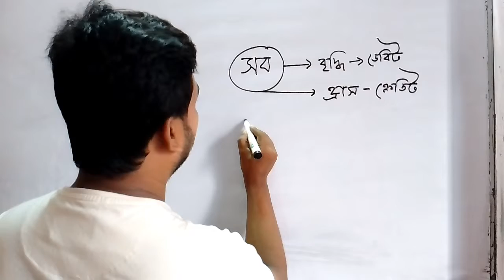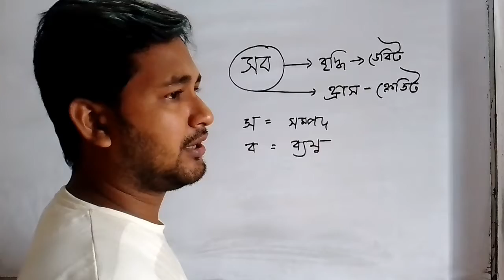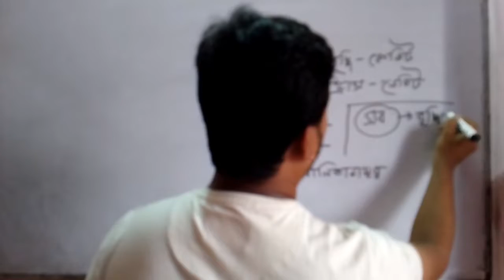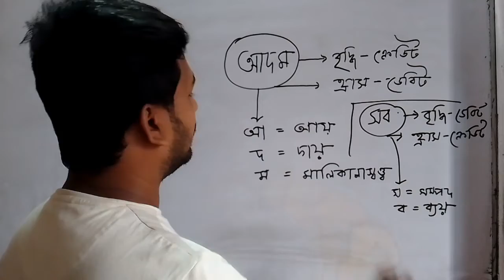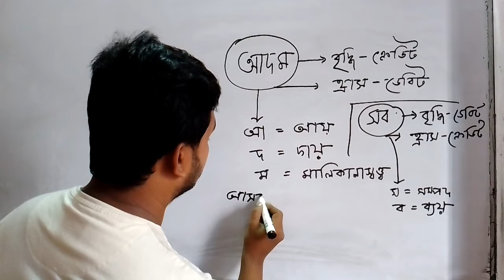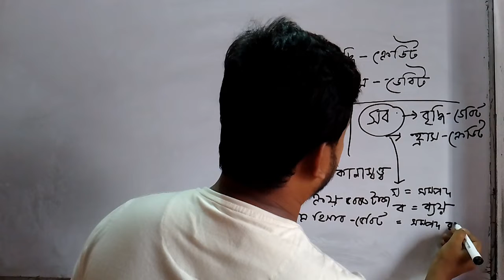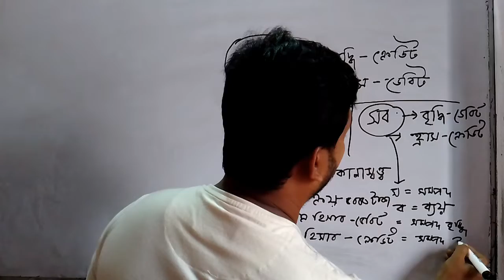নবম ও দশম শ্রেণি l ডেবিট-ক্রেডিট নির্ণয় এর সহজ পদ্ধতি ও কৌশল l Unity HD TV l স্যার সুজা পাঠান l